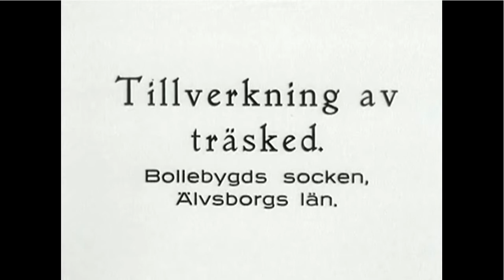Swedish Chair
Chair sequence extracted and time corrected from a 1932 Swedish film demonstrating traditional woodworking techniques.